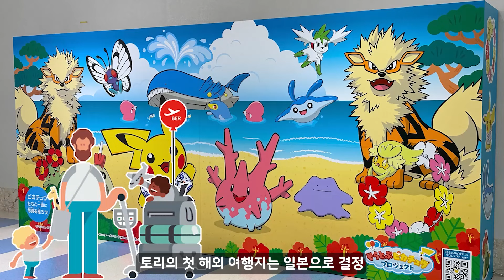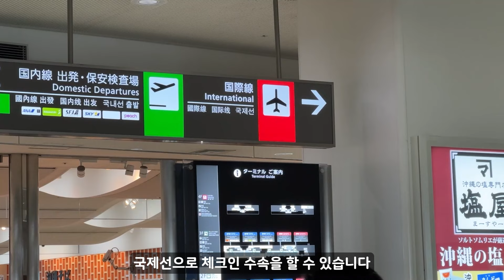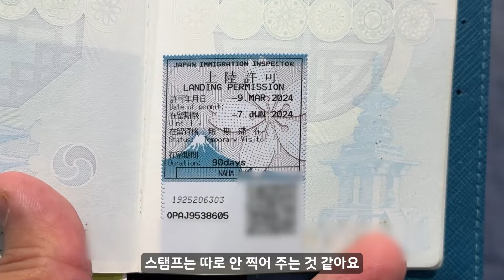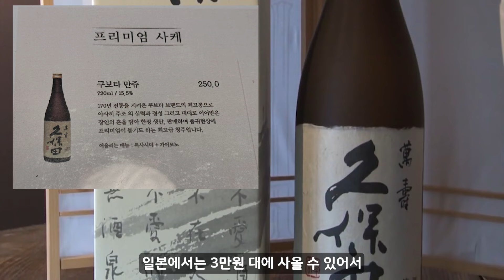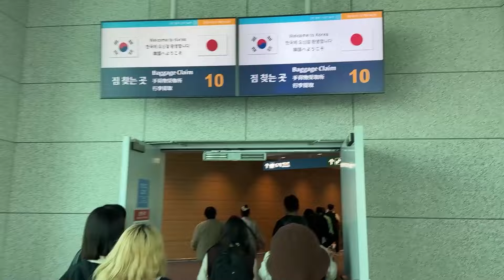나하공항 면세점｜오키나와 공항 가기 전 미리 알아두면 좋은 팁 🇯🇵일본 EP.25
한국 입국 전 오키나와 나하공항에 도착해 알게 된 것들을 정리해 봤습니다.
다른 일본공항들과 다른 점들이 많이 있더라고요.

00:00 인트로
00:58 1) 탑승수속 시간
01:42 2) 가챠샵 위치
02:22 3) 출국심사대
03:06 4) 공항 면세점
04:31 5) 블루씰 위치
05:43 귀국 시 세관신고서
06:24 아웃트로